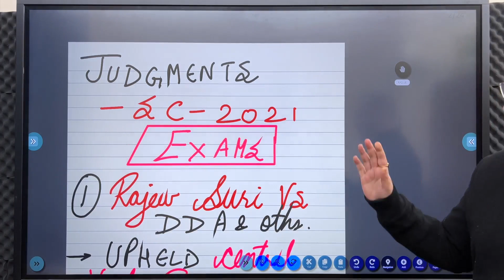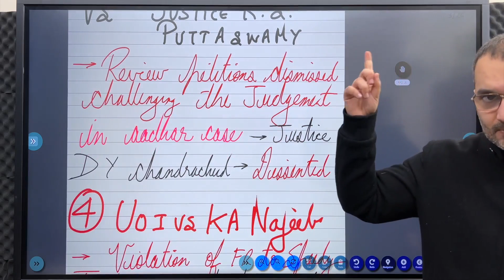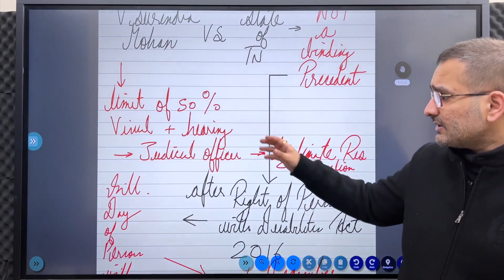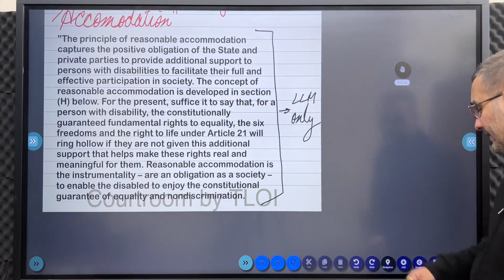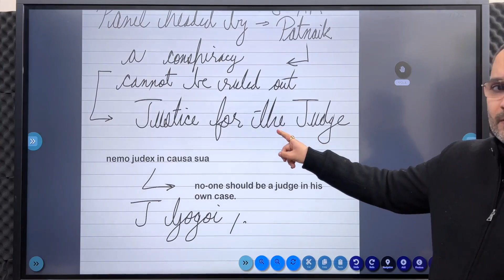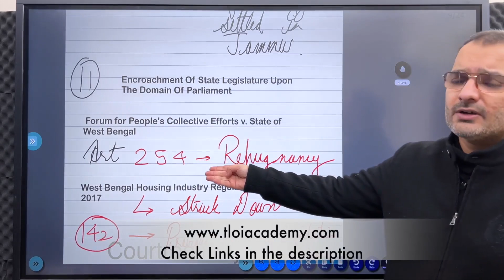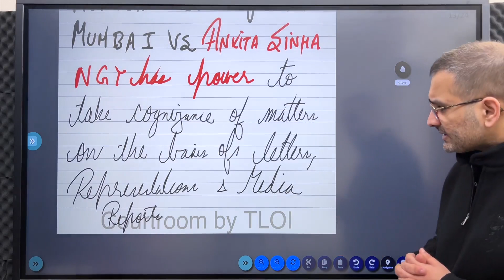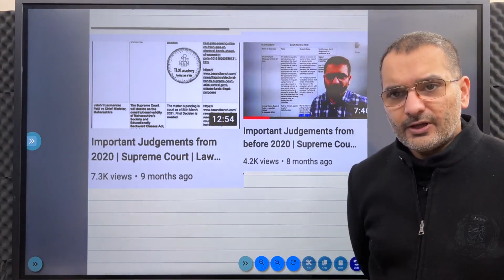Supreme Court Judgements from 2021 for DULLB 2022 LLM 2022 exams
List of Supreme court Judgements from 2021 for 2022 law entrance preparation such as LLM 2022, DULLB 2022, CLAT 2022 MHCET Law 2022 exams.

DULLB 2022 Online Coaching Program

Universal 2020 edition

Disha SSC

Lakshmikanth - 6th edition (Not for CLAT)